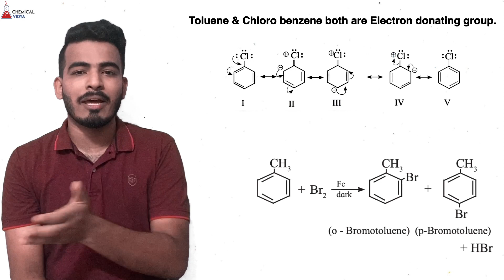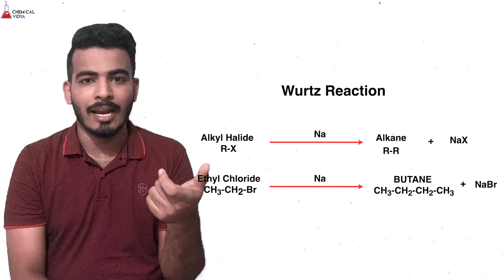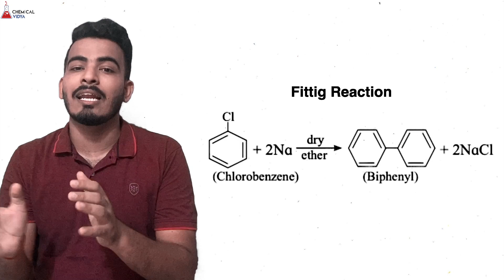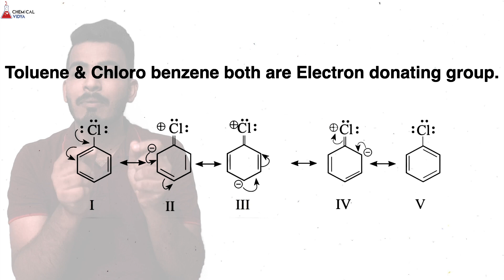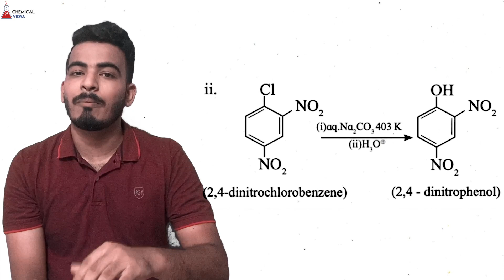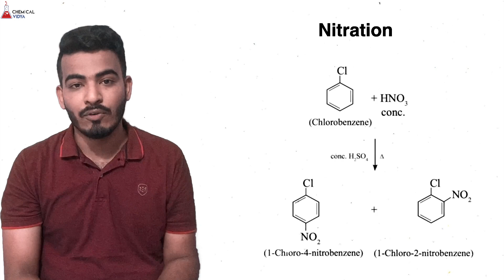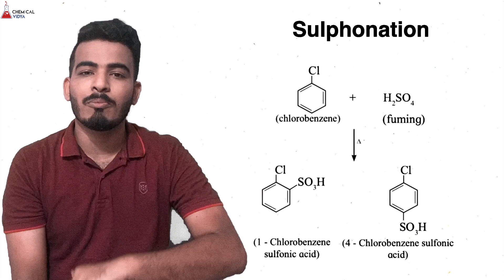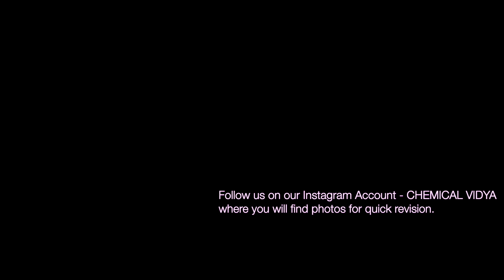Halogen Derivatives Of Alkane 5: Preparation & Reaction Of Aryl Halides Hindi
Namaskar Doston,
In this video, we've explained the preparation & reaction of Aryl halides.

(Wurtz Reaction)